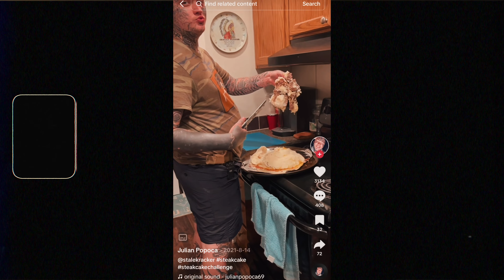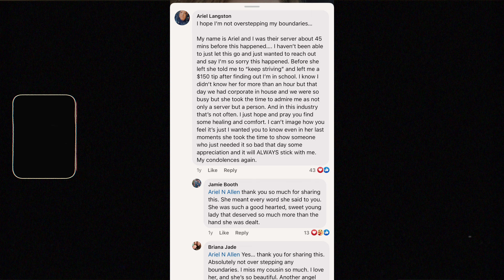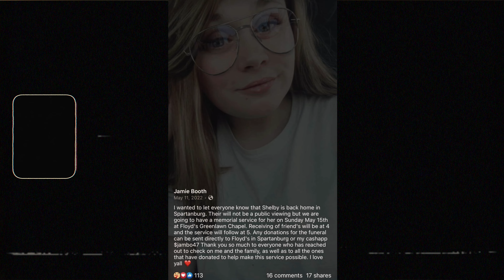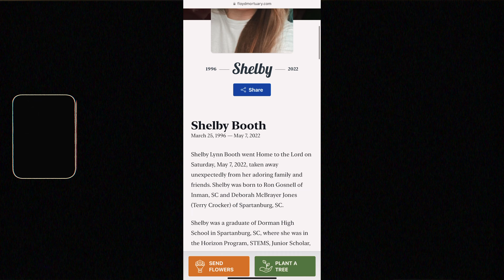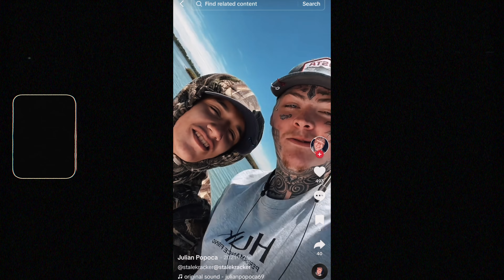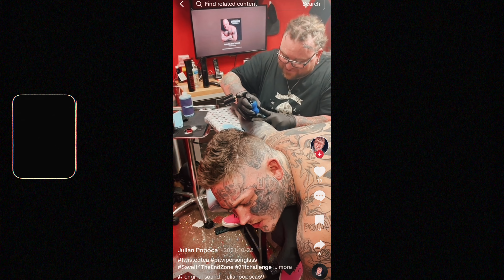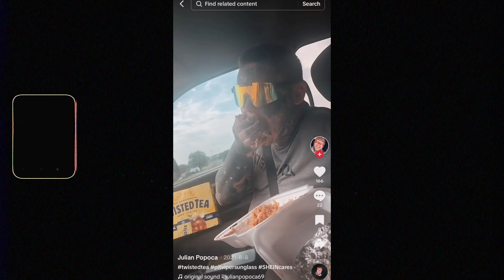Argument Ends in Murder | Gatlinburg Cabin Disaster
Hi guys, today I am talking about Julian Popoca shooting and killing his girlfriend, Shelby Booth, at a cabin at the Caney Creek Cabins in between Gatlinburg and Pigeon Forge, TN near Sevierville inside of Sevier County, TN. They were both from Boiling Springs, South Carolina. He shot her over an argument they had. He called the cops and confessed to them what he did. They found his gun on the nightstand in the holster and shell casings in the room. They found Shelby dead with multiple gunshot wounds. He is in the Sevier County jail and still awaiting trial. He was initially charged with second degree murder when arrested, but he has since been charged with first degree murder.

Code: tiffanytellsall